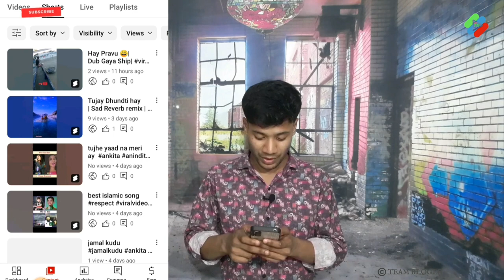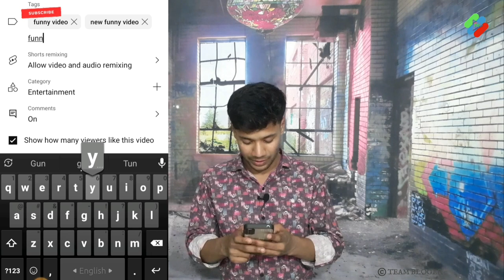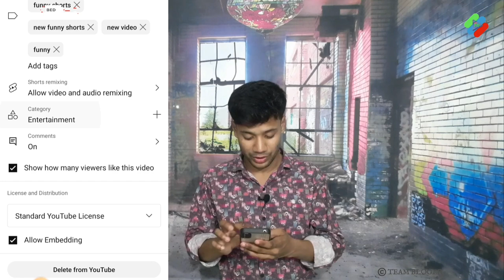সঠিকভাবে ট্যাগ ও ক্যাটাগরি মাত্র 2 মিনিটে || Accurately Tag And Category In Minute 2024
সঠিকভাবে ট্যাগ এবং ক্যাটাগরি মাত্র 2 মিনিটে || Accurately Tag And Category In 2  Minute 2024

how to create tag and catagory
tag and catagory make
tag kasa dita hay
catagory kasa dita hay